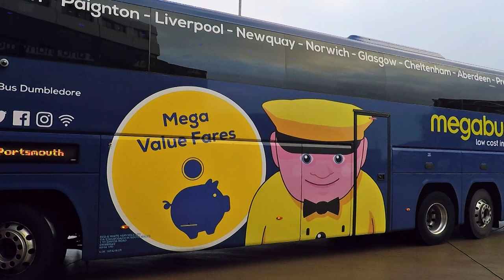Bus Vlog Visit to Middlesbrough - Hot Chooclate and 1 MILLION VIEWS!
It's another vlog and a trip to Middlesbrough Bus Station for some spotting, videoing and photography.  Several large hot chocolates might also have been involved!  Oh and we've passed 1 million views here on the channel.  YAY!  I'm completely blown away by that.